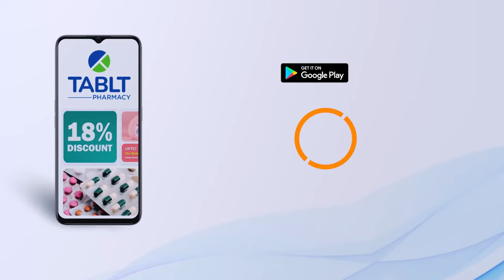তিয়াসাকে নিয়ে মুখ খুলল সুবান | Suban | Exclusive interview | 2021 | Krishnakoli | Siti Cinema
An Exclusive interview of the actor of Suban, talking about his wife Tiyasha